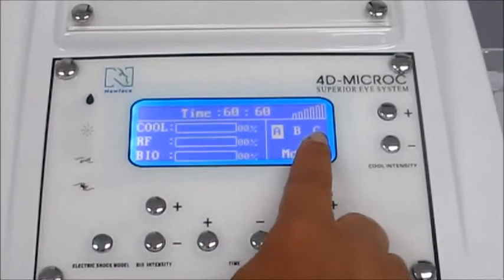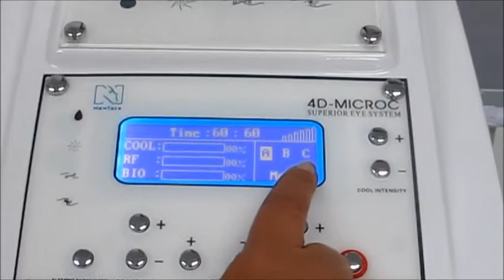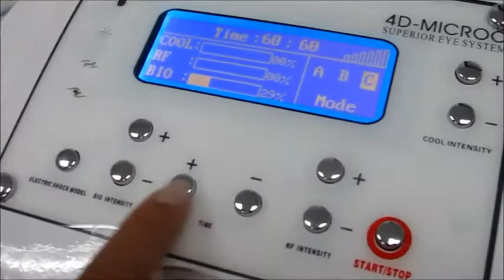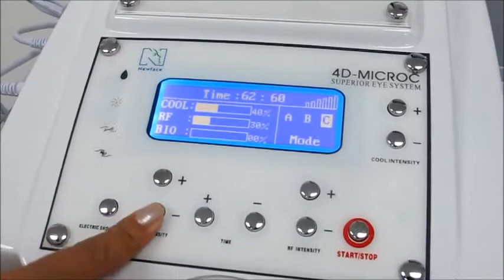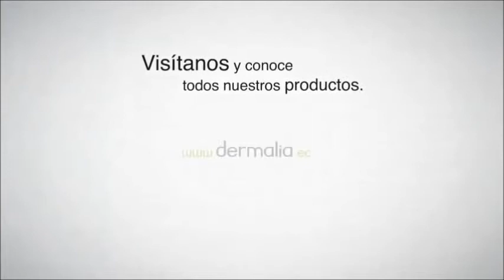FUNCIONAMIENTO DEL EQUIPO MESOTERAPIA VIRTUAL